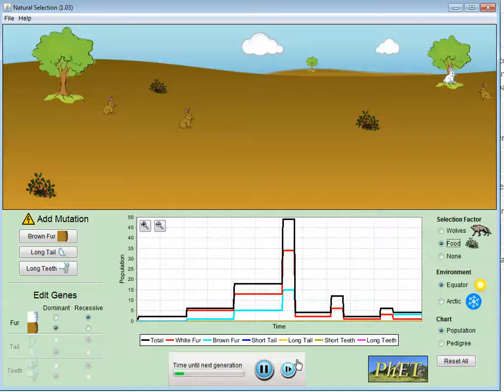Trial 2 brown fur, food, equatorial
natural selection simulator